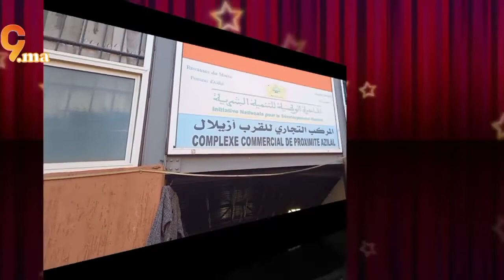ميكرو قناة 9tv يزور السوق النمودجي للمبادرة الوطنية للتنمية البشرية مدينة ازيلال